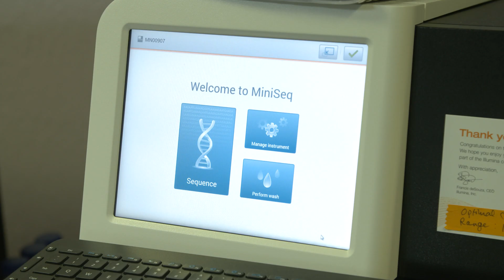How a New Gut Remedy Saved a Cat's Life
The cat with chronic diarrhea: Marigold was a sweet cat found as a stray and taken to the Oakland Animal Shelter. She had everything going for her to be adopted, except—she had constant diarrhea. Here’s how a gut microbiome treatment changed her life.

Marigold’s story
Lucky for Marigold, on the day before her scheduled euthanasia, she was saved by Cat Town, a cat rescue in Oakland, California. She went through a series of foster homes, but her chronic diarrhea always limited the duration of her stays. That is, until she was fostered by Tracy, who quickly fell in love with Marigold’s sunny personality. Tracy adopted Marigold, promising that she would give her the very best life possible. She tried every medication, diet and supplement recommended by her veterinarian and friends, but nothing worked for long and Marigold would always relapse. This went on for four years.

In the midst of a particularly intense bout of diarrhea over the winter holidays, Tracy was sure it was the end for Marigold. A friend suggested she check out AnimalBiome, a San Francisco Bay Area start-up founded by researchers from UC Davis to help pets like Marigold, who suffer from health conditions that can be tied to imbalances in the gut microbiome. The gut microbiome is the term used to describe the millions of microscopic living things - including bacteria, viruses, and fungi - that live inside every pet’s digestive tract.

While these bacteria may be small in size, together their impact on every pet’s health is massive. Of course, being located in the digestive system, these tiny organisms help determine how your pet breaks down their food, and how well they absorb it. And their impact goes much further than digestion. They help the immune system to function properly, and they produce neurotransmitters that can affect brain function. Gut bacteria can also influence whether a pet has itchy skin, a shiny coat or a brittle and dull one, and whether your pet is fit and active, or overweight and uncomfortable.  Learn more about the microbiome.

Restoring Balance to the Microbiome
When the microbiome becomes imbalanced, a pet can find themselves on a slippery slope towards a variety of health conditions, including chronic diarrhea like Marigold. AnimalBiome performed a microbiome analysis on Marigold’s stool that revealed that she was missing crucial groups of bacteria that cats need in order to have healthy gut function. Because these bacteria are not found in probiotics, AnimalBiome had just developed its Gut Microbiome Restoration supplement, which is designed to transfer key cat-specific beneficial bacteria from a healthy cat to a sick one like Marigold. Within three days, Marigold’s diarrhea began to lessen, and within a week, she was having normal stools - something she hadn’t had in more than four years.

Unfortunately, Marigold is not alone: more than half of pets will suffer from a microbiome-related health condition at some point in their lives. Understanding and supporting your pet’s microbiome throughout their lives can help prevent the development of digestive conditions like inflammatory bowel disease, skin conditions like atopic dermatitis, and possibly even psychological conditions like separation anxiety and aggression.

Why taking care of your pet’s gut health is important
Even apparently healthy pets can have microbiome deficiencies that could contribute to chronic health conditions later. The best way to get an understanding of the condition of your pet’s gut health is to have their microbiome tested. The test report reveals the types and proportions of bacteria living in your pet’s gut. And results are compared to healthy pets, so it is easy to see where (or whether) there might be room for improvement. When there is room for improvement, AnimalBiome provides specific suggestions on diet, supplements and lifestyle. Often these are small changes you can make now, which over time can have a big impact on your pet’s health.

It's  not just stressful when your pet is ill like Marigold; it’s heartbreaking. When nothing works, many pets with these chronic conditions are euthanized, and some pet parents may give up. But now there is a solution.

Learn more about your pet’s gut microbiome and ways to support it. Start here for a healthy gut!

Find out how our dog and cat gut health products work

Visit AnimalBiome's Blog for helpful tips related to cat and dog gut health and overall pet health